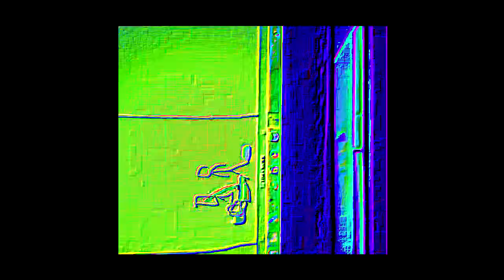THE EPICNESS OF Funny Tops + Funny Angry Voice Tops + Funny Voice Tops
Funny Tops + (Funny Voice Tops + Funny Angry Voice Tops (Swap))

(Free...)